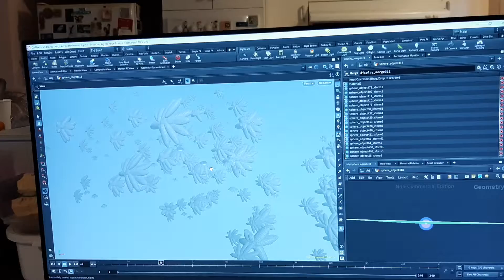29 October 2021